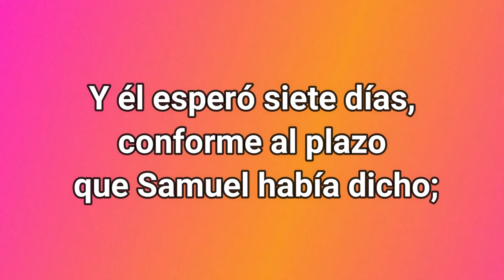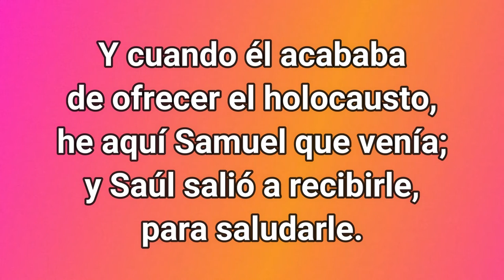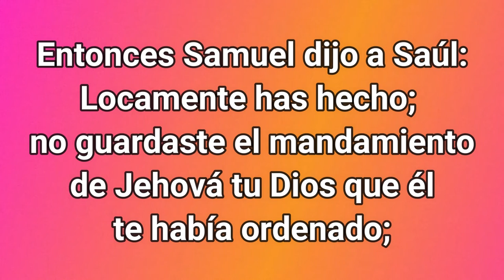Fundación Brindarse - Mensaje de la Hna. Romina Pérez - Reunión de Zoom del 19-07-2021